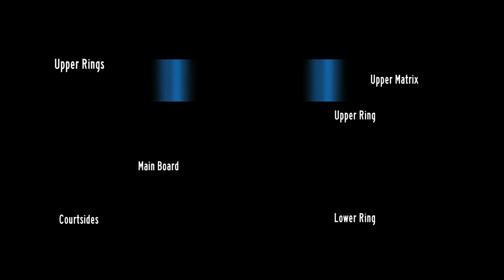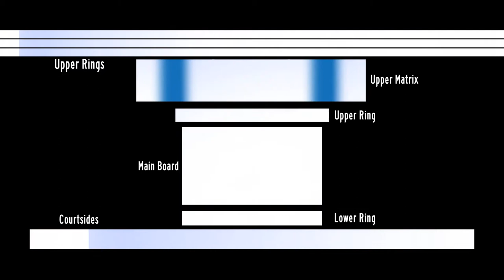Creighton Basketball Tunnel Walk 2013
A montage of our work from 2013 consisting arena video creative. Our in-house creative team produced, directed and edited these pieces.